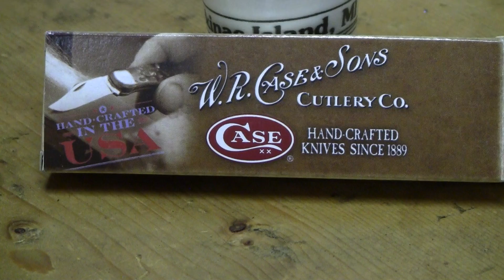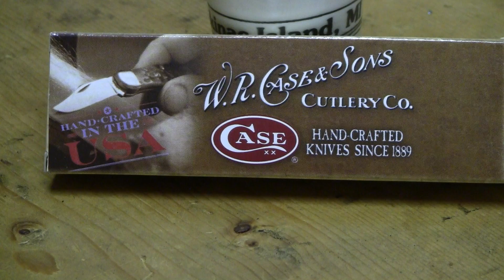SupaFly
SupaFlyFatGuy859 Gives Back!